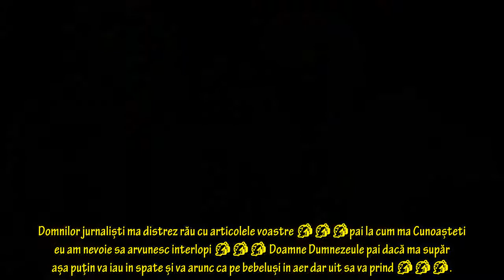Anamaria Prodan, reacție în urma zvonurilor din presă despre Laurențiu Reghecampf: „O să acționez”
Anamaria Prodan, reacție în urma zvonurilor din presă despre Laurențiu Reghecampf: „O să acționez în judecată”